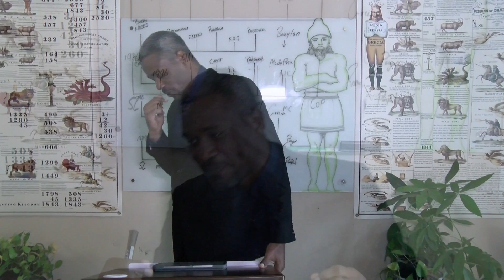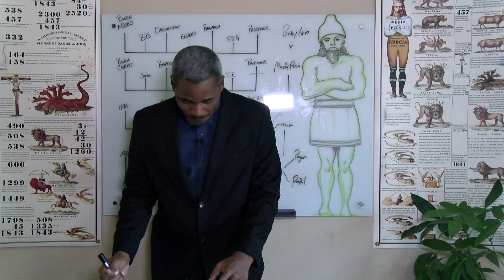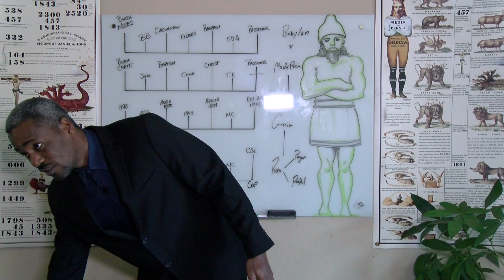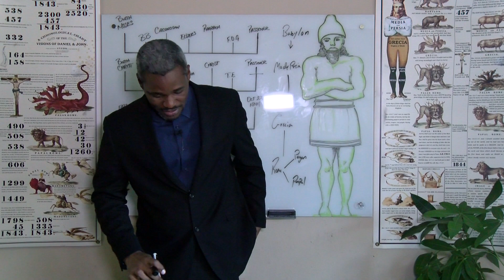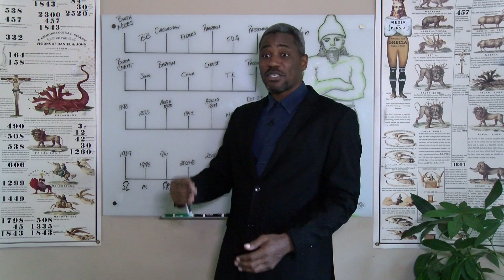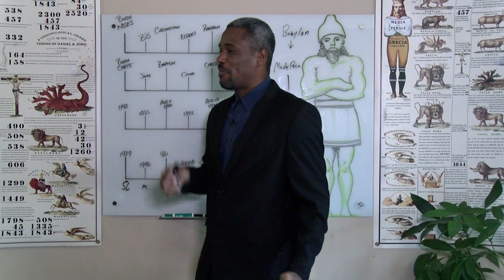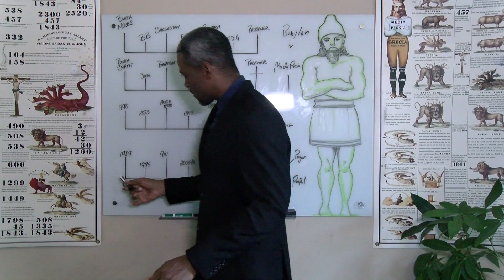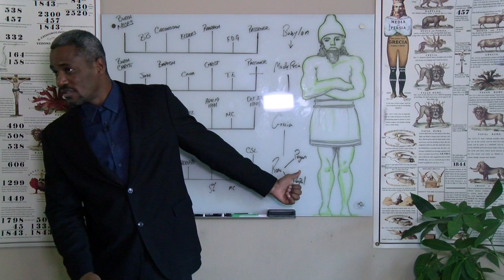Two Crowns pt2